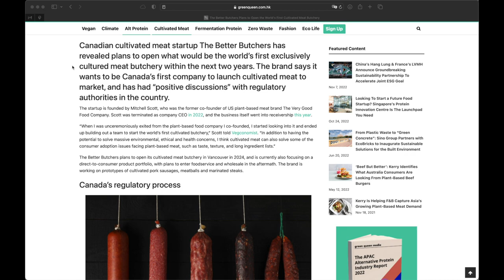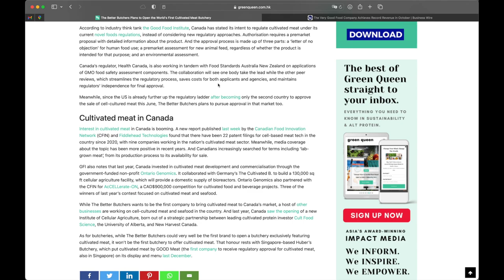First Cultivated Butcher May Open In Canada As Soon As 2024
The Better Butchers, a company started by a former co-founder of The Very Good Butchers in BC (a plant based meat company that is now shut) is hoping to be the first company to open a cultivated meat butcher in Canada.

ACCREDITED INVESTORS
The Better Butchers is on Vevolution.

SOURCES
The World’s First 100% Cultivated Meat Butchery Is in the Works in Canada